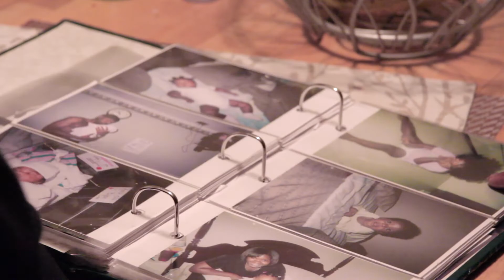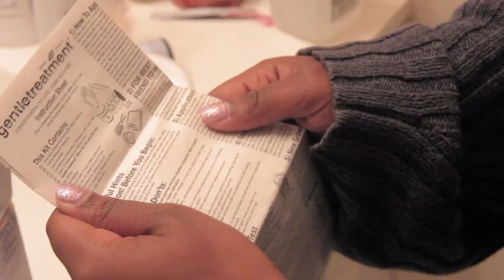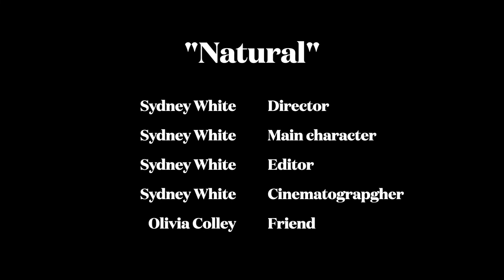USC & CHAPMAN ACCEPTED 2022 ⎮TO BE NATURAL BY SYDNEY WHITE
I'm manifesting your acceptance into usc.

USC: accepted and attending
Chapman: accepted
Emerson: waitlisted